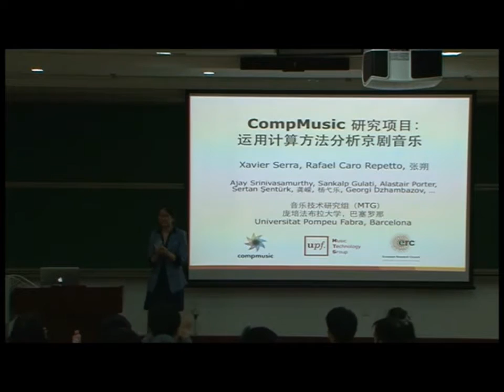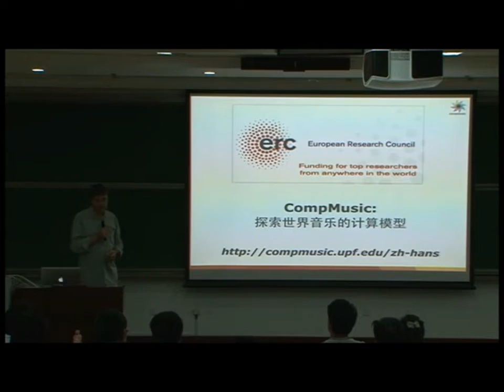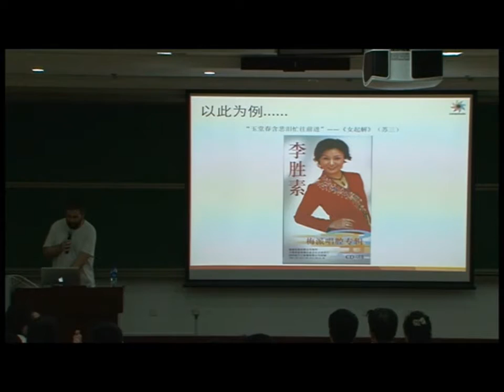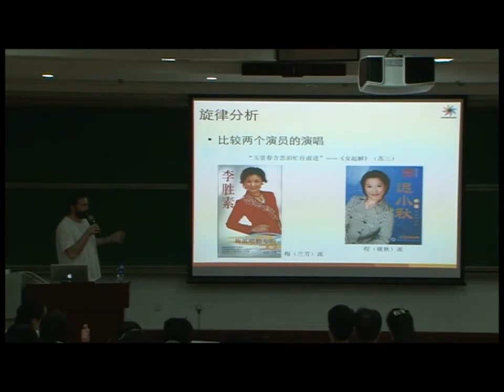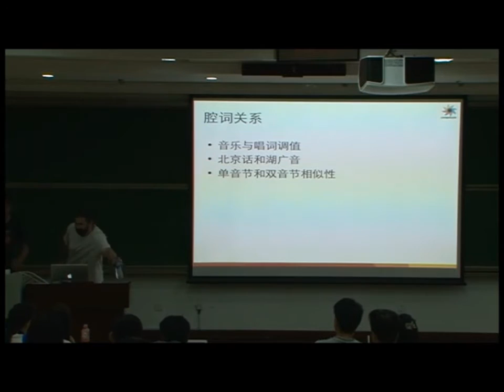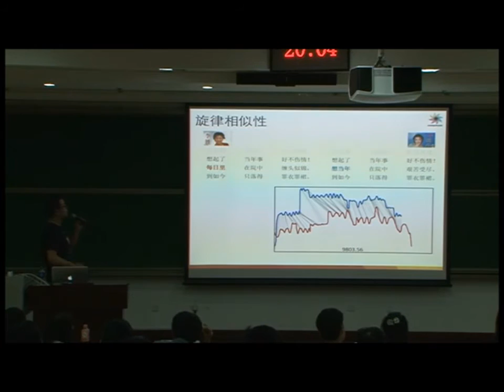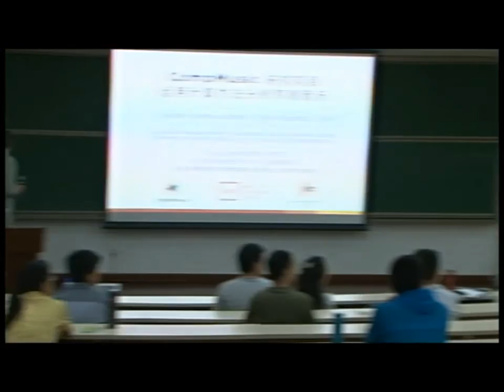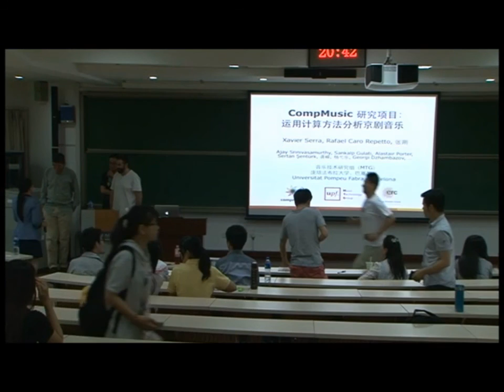The CompMusic Project: Computational Methods for Jingju Music Research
Lecture given at Peking University on May 23, 2015, hosted by the Peking University Chinese Music Institute (PKUCMI). In this presentation, Prof. Xavier Serra, Rafael Caro and Zhang Shuo introduce the CompMusic project and explore the possibilities it offers for jingju music research. The lecture was part of a series of talks given at different Chinese institutions and research centres in Beijing and Shanghai in May 2015

Sections:
00:00:05 Introduction to the CompMusic project, by Prof. Xavier Serra
00:32:32 Jingju music research, part 1, by Rafael Caro
01:13:10 Jingju music research, part 2, by Zhang Shuo
01:42:58 Concluding remarks and Q&A, by Prof. Xavier Serra

The abstract of the lecture and related material is available